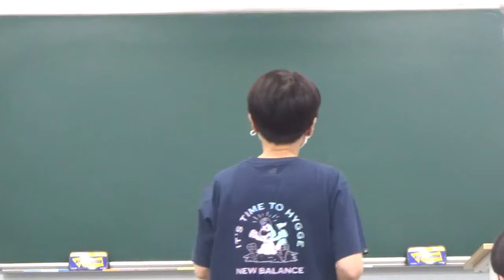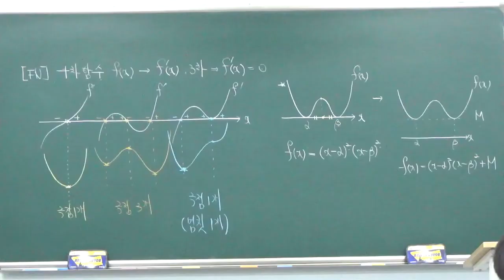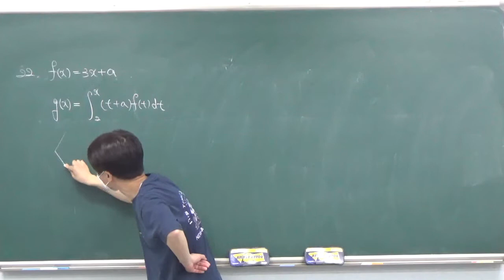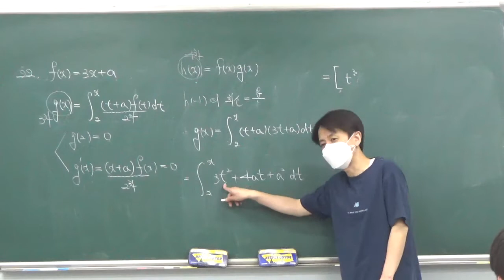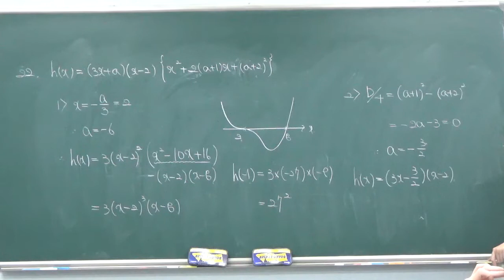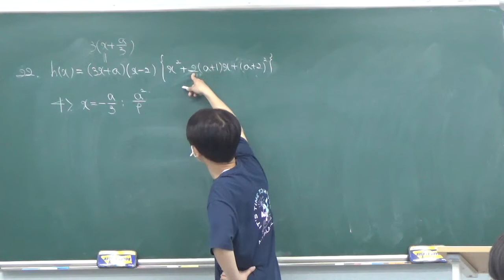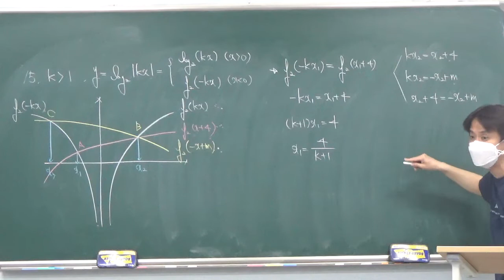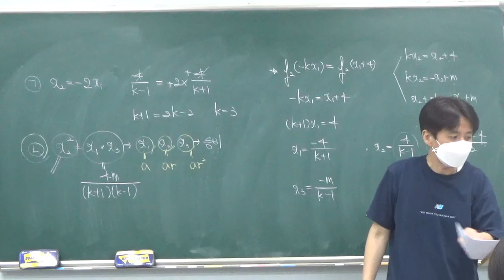고3 문이과2반 5월 7일 금요일 김창교선생